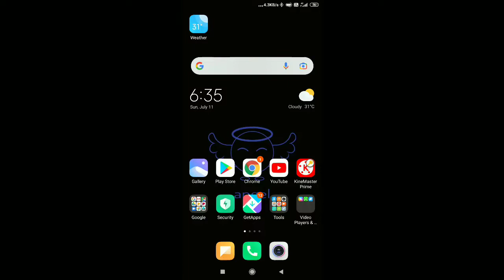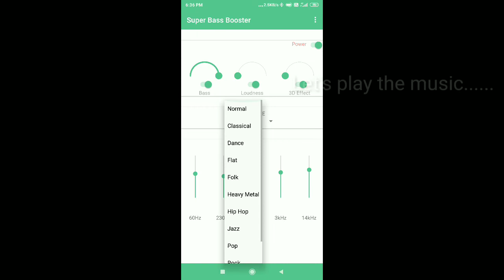Bluetooth headphone volume booster | neckband booster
Want to know how to improve headphone sound quality on Android phones or tablets? This video will show you how to make  your Android phone headphones or speakers sound better quality.